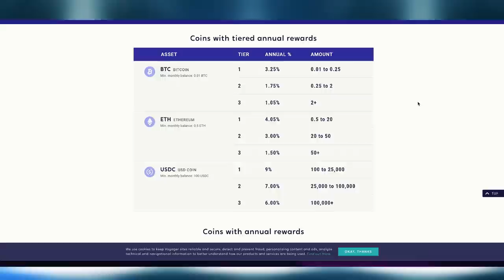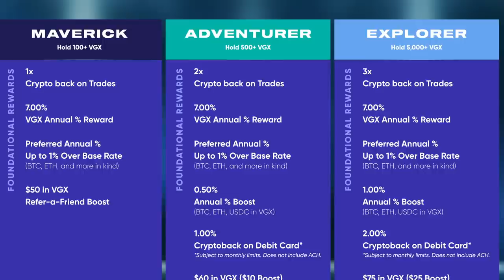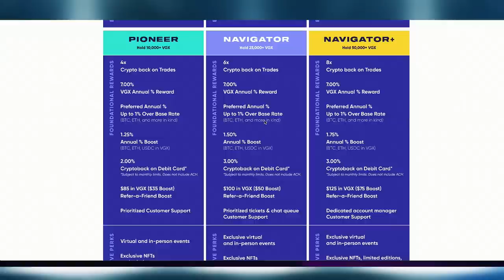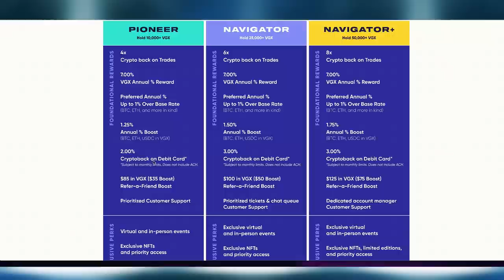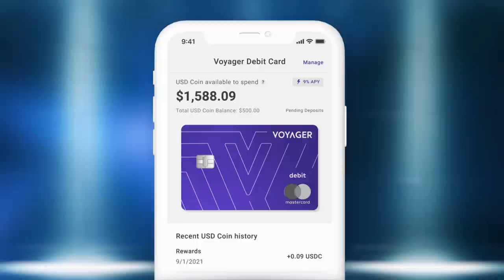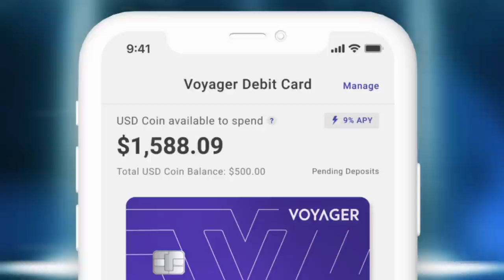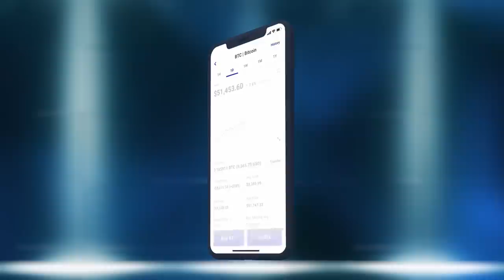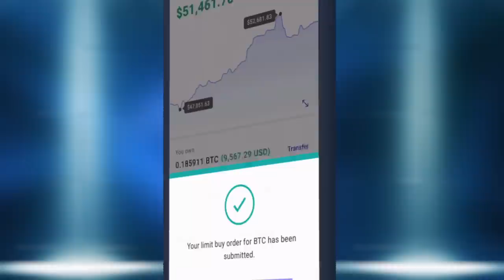Massive VGX Loyalty Rewards Upgrade + Future of USDC w/ Steve Ehrlich | Voyager interview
On this episode, we're discussing Voyager's (VGX) recent announcement of a major overhaul and improvement to it's VGX Loyalty Rewards tiers. Earning yield rewards boosting is now more accessible than ever. We're also discussing future roadmap updates to Voyager app, Debit Card, and VGX Utility. Also, we're diving into the future of stablecoins and why USDC will be the prime stablecoin used for purchases.

Guest: Steve Ehrlich, CEO Voyager Digital

00:00 intro
00:59 Voyager vs Banks
04:24 USDC & Stablecoins
07:04 Loyalty Rewards Upgrade
09:07 How are you paying rewards?
10:49 Crypto Back on Trades?
12:26 APY Boost & Rewards
14:00 Are Yields Ever Going Away?
16:03 VGX Token Price
17:50 Withdrawal Fees
19:15 is VGX Inflationary?
20:32 Solana & DOT Deposits & Withdrawals
23:12 Cryptoback on Debit Card
23:37 Voyager Debit Card
24:53 USDC & Debit Card
26:05 UX/UI Improvements
27:14 Credit vs Debit Cards
29:25 NFT Integration
30:40 DeFi Integration
31:33 USDC Insurance
35:33 Retail & Merchant Payments
41:50 is Voyager ready for Crypto Bull Run Volatility?
43:27 What stablecoins are doomed?
45:15 FOMO vs Education
47:53 outro